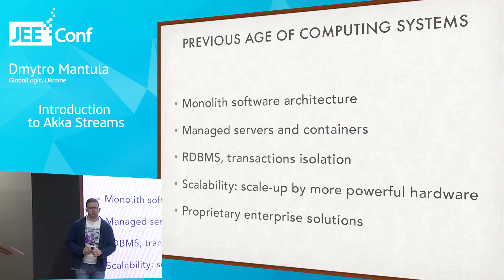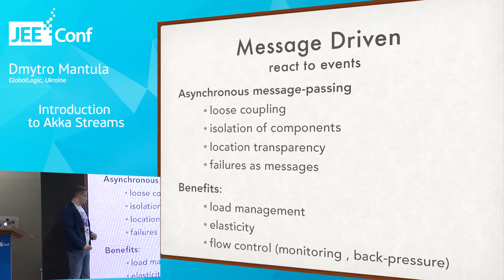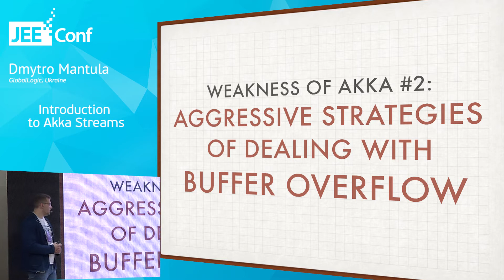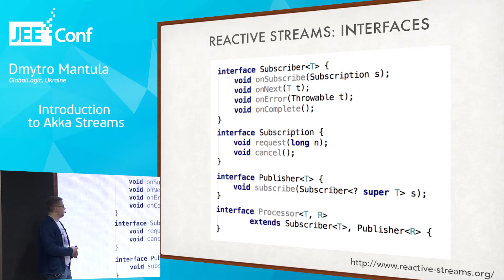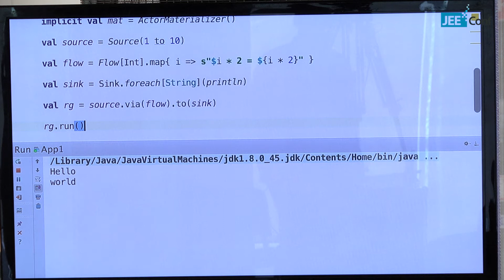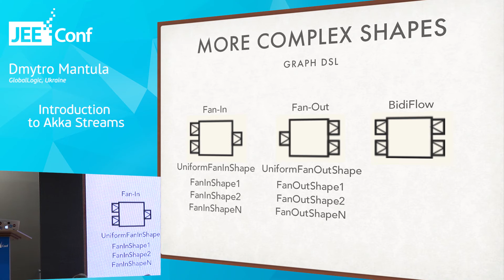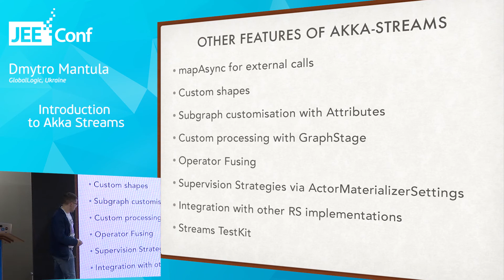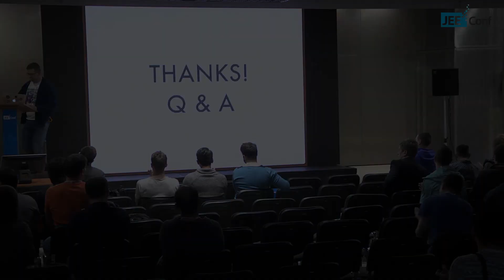Introduction to Akka Streams (Dmytro Mantula, Ukraine)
Streams of data and pipelines are everywhere. It’s a useful conceptual model: you have an input; you wire some little functions together to compose bigger and more complex pipelines; and you produce an output. To reach prominent throughput, we need to make these functions asynchronous, and parallelize them over input data.

Akka Streams is a toolkit that provides a way to define and run a chain of asynchronous processing steps on a sequence of elements, using tried-and-true actor model under the cover.

In my talk I’m going to explain the motivation of using Akka Streams, and cover the following topics:

- Problems of streaming data
- Actor model in the nutshell
- Problems of actor model from stream processing point of view
- Problems of buffers and mailboxes overflow
- What is back-pressure
- How Akka Streams helps with resolving these problems
- Code examples in Akka Streams